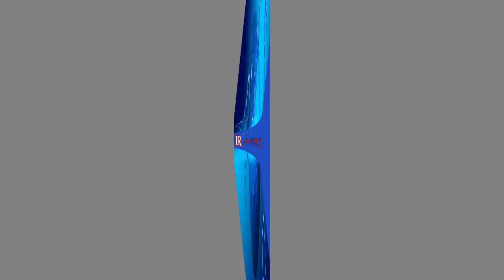ගෝඨා ඇල්ලේ ගුණවනංශට මරණ තර්ජනය කරයි.